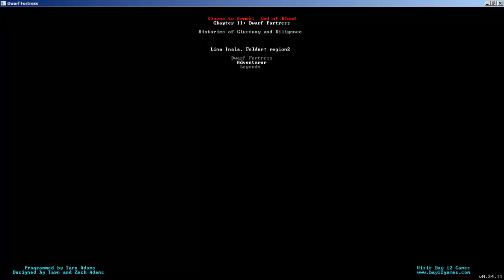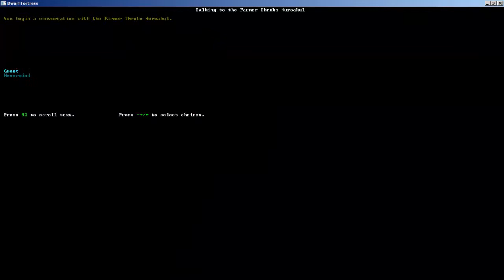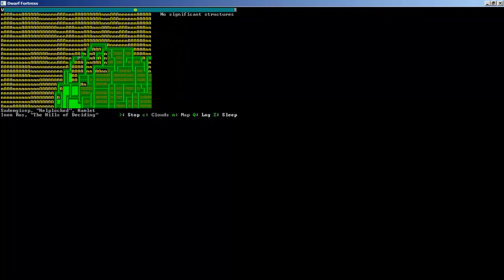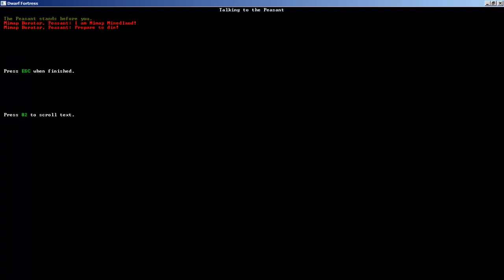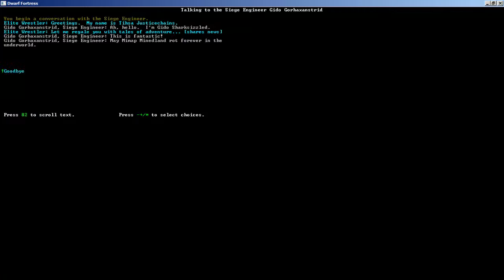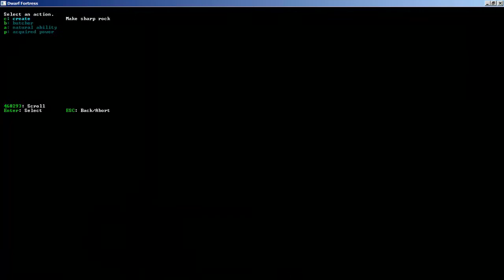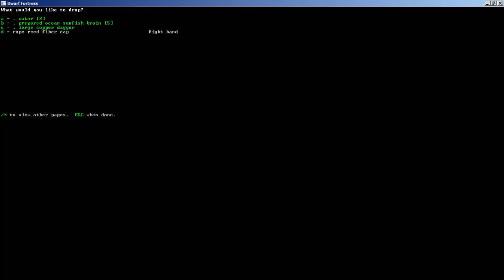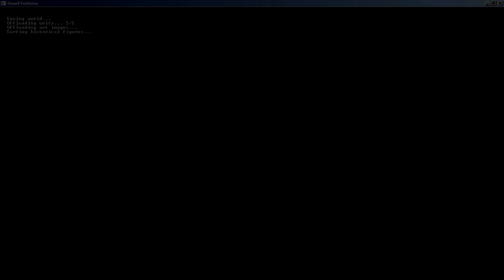Let's Play: Dwarf Fortress: Ep.4 Legs of Steel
I am back from vacation and ready to upload more video's! This time we shove our feet through people's heads!

P.S. Ignore the annoying blue top bar!

Amazing Background Music: Spelunker by Simon Swerwer